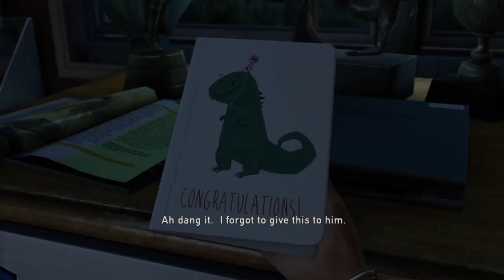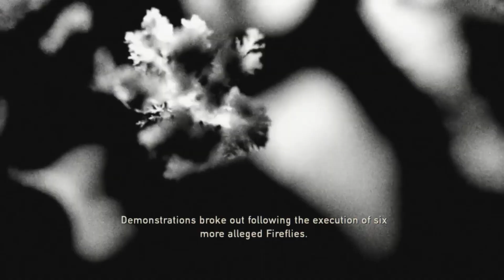The Last of Us™ Remastered Complete Walkthrough Part 1 - Outbreak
Welcome to Part 1 of my Brand New Walkthrough Series of The Last Of Us!